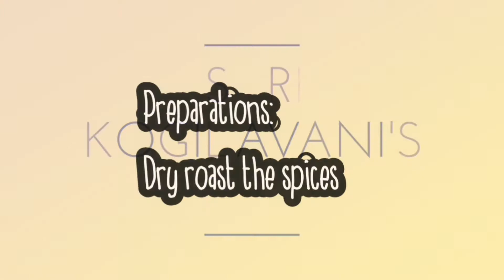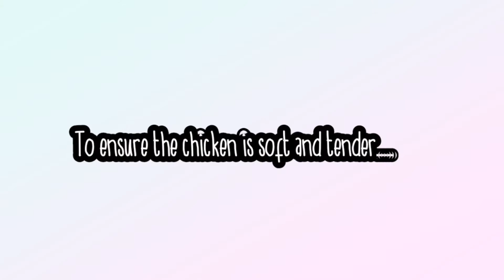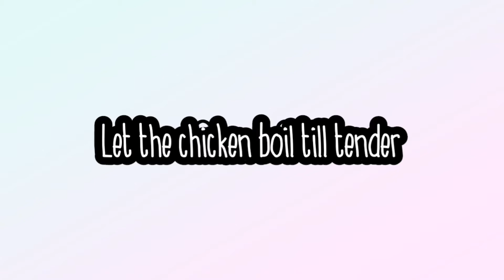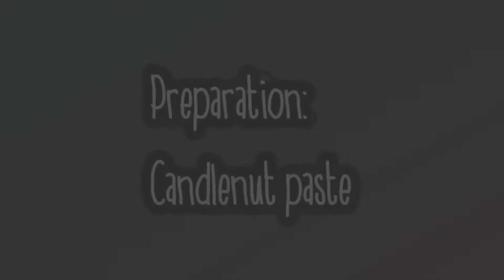How to Cook Thick Chicken Gravy for Eid Mubarak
Ingredients

Layered chicken 3 birds – cleaned, cut and boiled for 1 to 1 ½  hrs with 2 tblsp ginger and garlic paste and salt. After cook and  strain the water and keep aside. Ensure the chicken is tender before it is removed.

Dry roast spices:
2 Cinnamon stock
2 tsp fennel seed
2  tsp cumin seed
2 star anise
6 cardamom
Cook on pan without oil for 3 min till the spices getting brown and have aroma  on small fire
Let it cool and blend it without water

Sambal  paste

15 pcs red chili [Ready-made  chili paste or blended without seed with 1 cup of water. I used ready-made chili paste bought from market]
7 cloves of garlic- chopped
2 inch ginger - chopped
4 pcs of chopped red onion
2 nos lemon grass chopped
2 inch galangal- chopped
All above items are blended together with 1 cup of water till smooth paste. Can add water if too thick.

Other ingredients

5 candlenuts to be soaked in hot water  for 1 hrs and blend it with ½ cup water till smooth paste.
3 tblsp cooking oil
1 pcs screwpine leaf
2 tsp turmeric powder
1 cup of evaporated milk
2 cup of water
2 pcs dry tamarind  slice
Himalayan Salt, soft brown  sugar for taste

Method

1. Put cooking oil on hot pan, multi cooker or a wok. [ I'm using multicooker]
2. Put the screwpine leaf and stir till it is aromatic.
3. Pour the sambal paste and stir for 10 mins
4. Put turmeric powder and stir for 10 min
5. Put the grinded dry roasted spices
6. Cook till oil shattered approximately for 15 mins
7. Put the preboiled chicken  and stir
8. Pour 1 cup of water, stir and mix well
9. Put 3 tsp of salt [ pls monitor the salt cos I did put salt when boiling the chicken]
10. Put the slice tamarind
11. Put 2 tsp soft brown sugar and mix
12. Pour the blended candlenuts paste.
13. After 5 min, pour 1 cup of evaporated milk
14. Cook for another 15 mins.
15. Done.

I just closed the cooker’s lid due to the gravy splashing  all over while cooking😂😂.. So if you are using normal wok or pan on stove , you no need to cover with lid.

THIS GRAVY IS SUITABLE WITH RICE, CHAPATI, THOSAI AND IDLI.